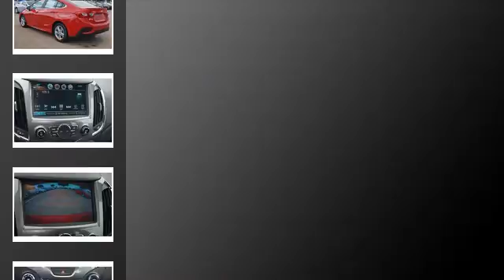2017 Chevrolet Cruze